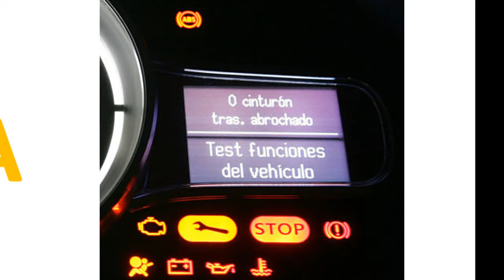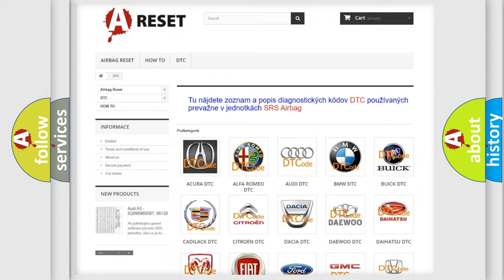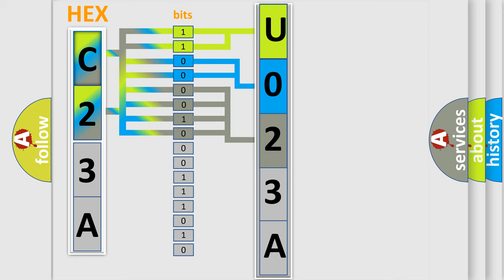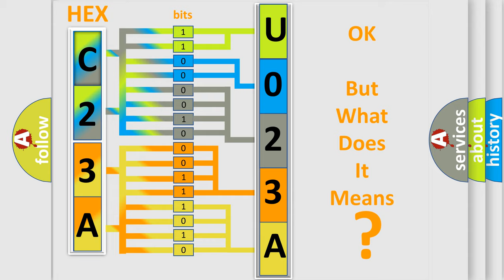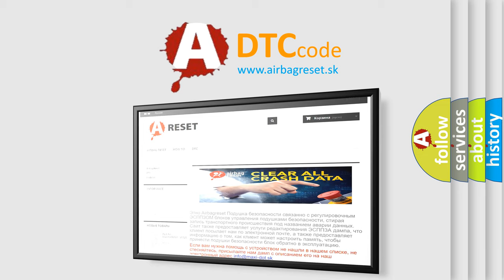DTC Lincoln U023A-00 Short Explanation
Contents:
0:21 Basic DTC analysis according to OBD2 protocol standard.
1:48 Insight into programming
2:58 A diagnostically understandable description of the Diagnostic Trouble Code
3:05 Basic error definition

Make:
Lincoln
Code:
U023A 00
Definition:
FR Pressure Reducing Valve Malfunction
Description:
Front outlet solenoid valve RH malfunction in VDCCM&amp; H or U.ABS,EBD and VDC are inoperative.